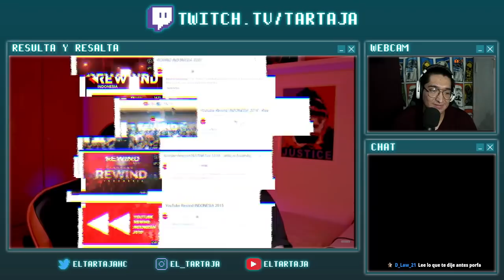Alecmolon da UPDATE del Rewind Hispano 2021